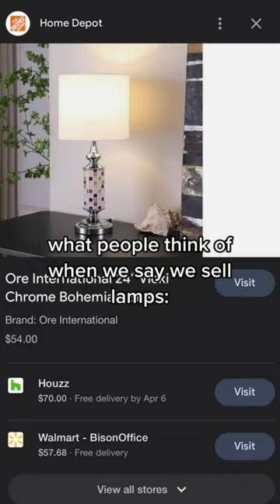Expectation vs reality 🤩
Find your ideal ThinkerLamp - choose from five different poses

Our thinkerlamps are more than just a light source - they are a work of art. The most unique and coolest home decor lamps you will find.